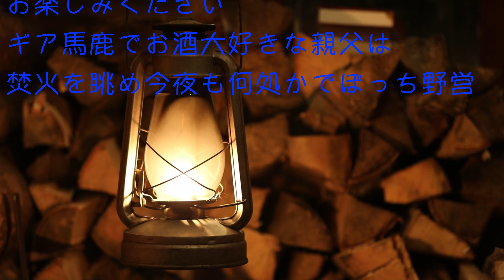【NOASOBI 休日生活】最高な鴨肉を頂きました！河内鴨 ツムラ本店 鴨鍋と焼きで食す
どうも！NOASOBI CHANNEL Field Meister "Coach"です。
ご訪問いただき有難うございます。当チャンネルは、皆様のご支持により頑張らせていただいております。

Outdoor大好き❤野遊び大好き親父のチャンネルです。みなさんに楽しんで頂ける動画作りを心がけ、主に野外活動【キャンプ・MTB・野遊び】動画を配信させて頂いております。

・キャンプ動画【ファミリー　ソロ　野営　サバイバル】
・アウトドアグッズレビュー
・キャンプ飯
・ブッシュクラフト系
・MTBライド

配信頻度は不定期UPですが、応援次第で📣頑張って更新して行きます。

noasobi1976